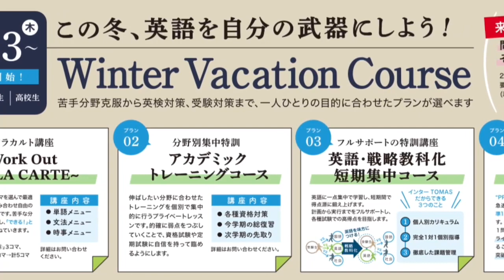Dictation Challenge (PR1 英検3級〜準2級 中級) No.975